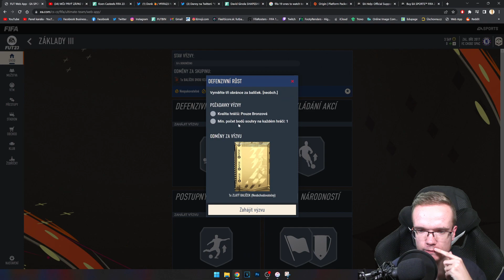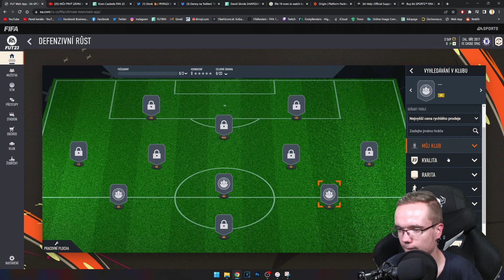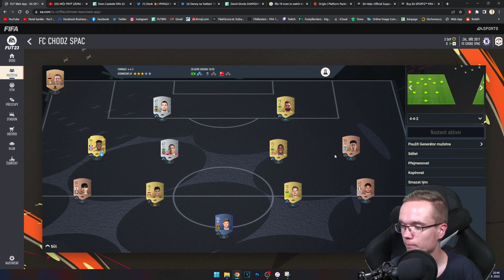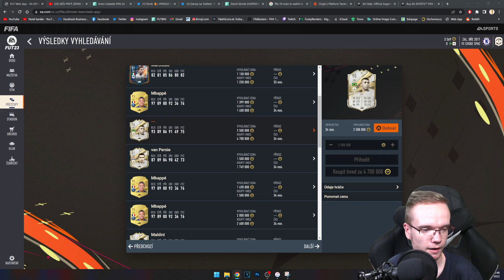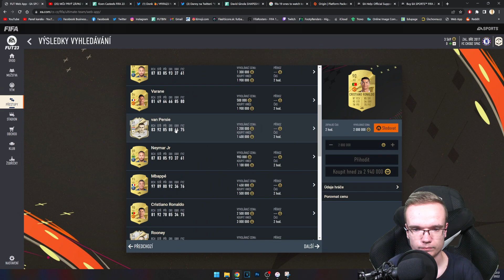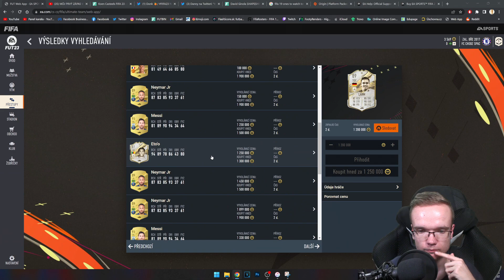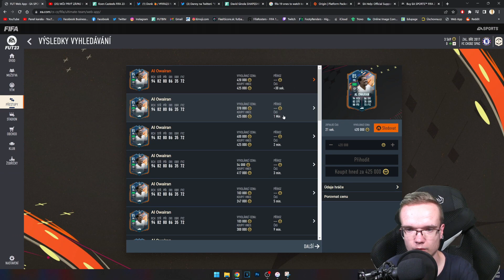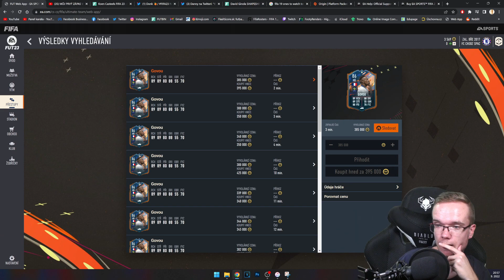TÁTO FIFA 23 NOVINKA JE SUPER! 👍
▬▬▬▬▬▬▬▬▬▬▬INFO▬▬▬▬▬▬▬▬▬▬▬▬▬▬▬
▶️ Hry na PS5 natáčam pomocou: Elgato 4k60
▶️ Editujem v programe: Sony Vegas Pro 18